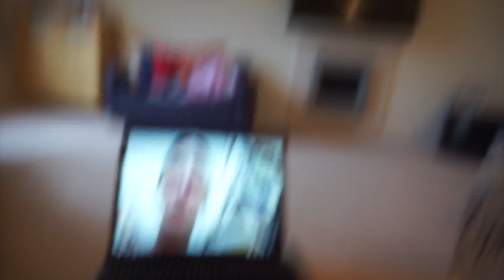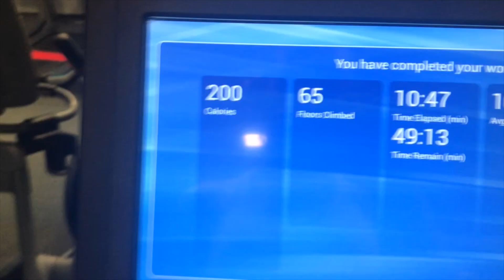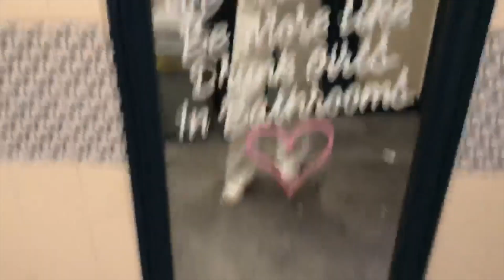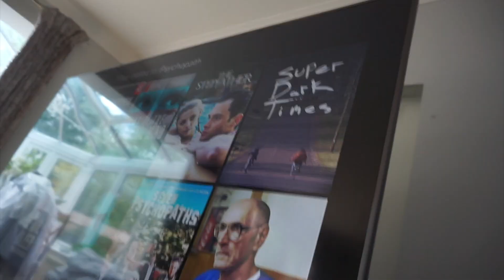BANK HOLIDAY WEEKEND VLOG!! London, eating out & drinks w the girlsss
had the best bank hol so enjoy the vlog hehe

instagram, twitter & 21 buttons - @fi_markey